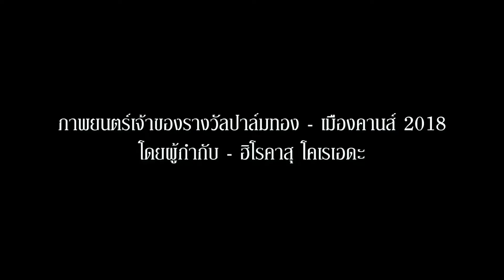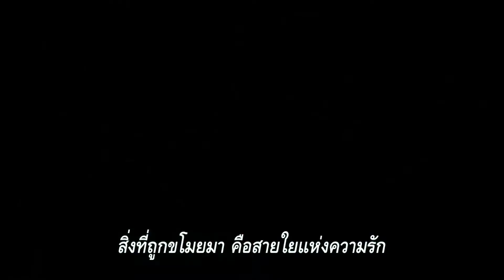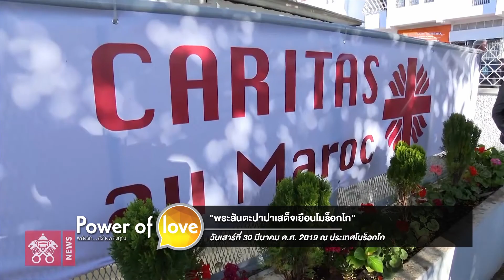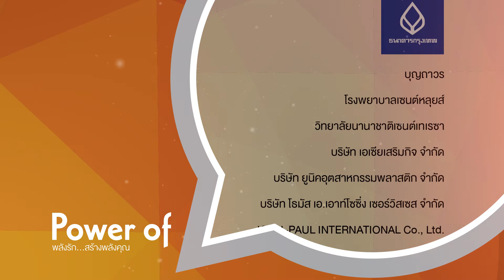รายการ Power of Love พลังรักสร้างพลังคุณ ตอนที่ 11 ปี 2019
ออกอากาศวันอาทิตย์ที่ 14 เมษายน 2019

เทศกาลมหาพรตแล้ว ชาวคริสต์ทำอะไรกับการคืนดี การเห็นคุณค่าของกันและกัน
การพูดคุยสบายๆแต่แฝงไปด้วยสาระข้อคิด จาก คุณพ่อสมเกียรติ ตรีนิกร และคุณนันท์มนัส ชยพัฒนสรณ์ ผู้กำกับภาพยนตร์ ที่จะมาขยายความเรื่องราวจากภาพยนตร์รางวัลปาล์มทองคำ เรื่องล่าสุด Shoplifters ว่าช่างตรงกับการเจริญชีวิตในช่วงแบบนี้อย่างไร ชวนคุยโดยคุณพ่ออนุชา ไชยเดช

ข่าวสมเด็จพระสันตะปาปาฟรังซิส
"พระสันตะปาปาเสด็จเยือนโมร็อกโก"